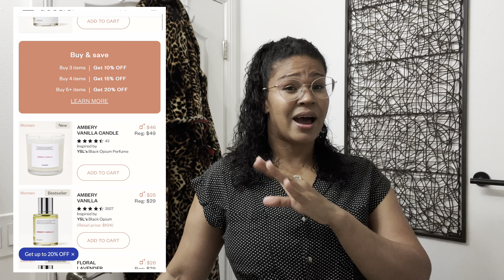Le PUSIMOS el PISO A CASA de mi SUEGRA / esta es la TIA QUE TIENE CANCER + vlog muy completo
Dixi y la familia
Guenos dias! somos "Dixi y la familia'' formada por 7 integrantes, Frufru, Dixi, Ambar, Sharline, Thiago, Gaïa & nuestras cachorras Luna (mima) y Buttercup (buro) Nos encanta compartir nuestro día a día con el mundo y hacerlos parte de nuestras aventuras, MUY LEJOS DE SER PERFECTOS pero somos sinceros y reales, somos nosotros mismos., te hacemos una invitación y ven a disfrutar nuestra vida diaria con alegrias, tristezas y un poco mas... En este canal puedes encontrar infinidad de cosas desde la vida diaria, hasta videitos extraños (fuera de lo común)hechos para ti!

LOS LINKS DE COSAS QUE RECOMIENDO

SE PARTE DE NOSOTROS AQUI !

SUPER IMPORTANTE:
Deseamos tener una comunidad de apoyo, nuestro enfoqué es hacer pasar un buen tiempo a los demás y compartir las cosas que nos hace felices, por ese motivo hemos Tomar la decisión que cualquier persona que le ha faltado al respeto a un integrante de nuestra familia y audiencia, entre esas cosas se incluyen: insultos, groserías, hacerte sentir mal de cualquier manera, difamar, crear chismes Etc, bloqueado, no queremos formar Parte del morbo de personas que disfrutan de ese tipo de acciones y maldad. Gracias por TU APOYO!